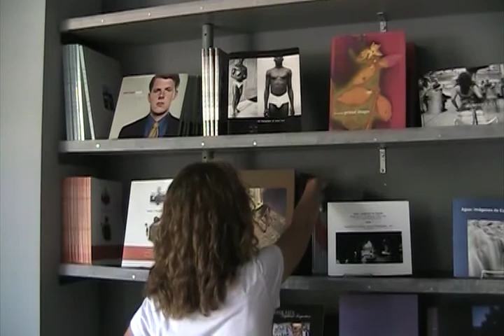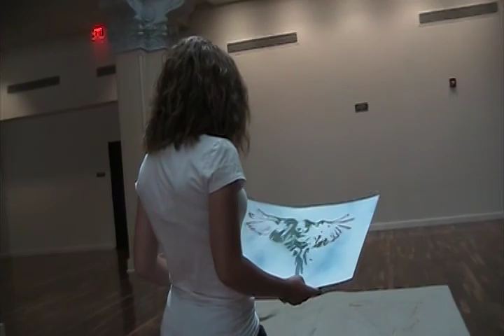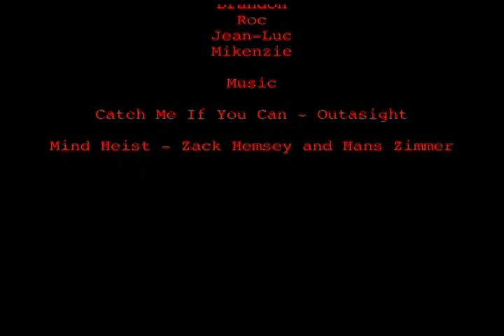Vigilante D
Support for the 2010 and 2011 OFF THE BLOCK Teen Summer Video Camps has been generously provided by the WILLIAM RANDOLPH HEARST FOUNDATION.